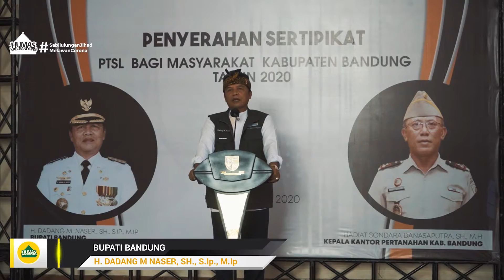1.919 WARGA DAPATKAN SERTIFIKAT TANAH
Wargi Sabilulungan…

Sebanyak 1.169 warga Desa Hegarmanah dan 750 warga Desa Mekarlaksana Kecamatan Cikancung, mendapatkan sertifikat tanah dalam program Pendaftaran Tanah Sistematis Lengkap (PTSL) dari Kantor Agraria dan Tata Ruang / Badan Pertanahan Nasional (ATR/BPN) Kabupaten Bandung.

Sebelumnya, penyerahan 1 juta sertifikat dalam Bulan Bhakti Agraria dan Tata Ruang 2020 dari Kementerian ATR/BPN RI, telah dibagikan sebanyak 5.000 sertifikat di Kabupaten Bandung. Tahun 2020 ini sesuai dengan target, Kantor ATR/BPN telah menyelesaikan sebanyak 22.100 sertifikat di 11 desa dan 3 kecamatan.

Sementara di tahun 2021 mendatang ditargetkan sebanyak 110 ribu sertifikat untuk 4 kecamatan, yaitu Kecamatan Ibun, Pacet, Paseh dan Cikancung.